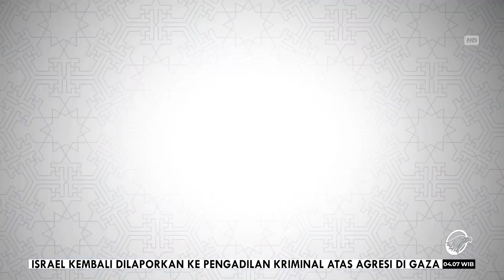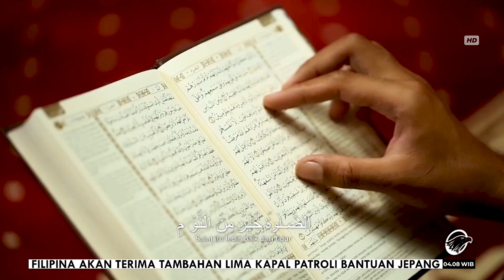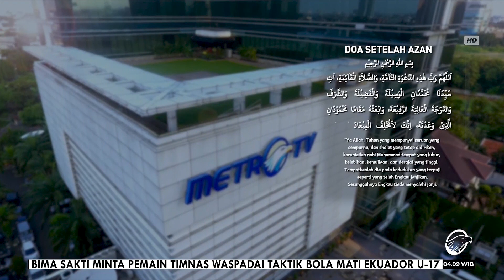Metro TV - Adzan Subuh 2023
PT Media Televisi Indonesia (Metro TV) - Member of Media Group